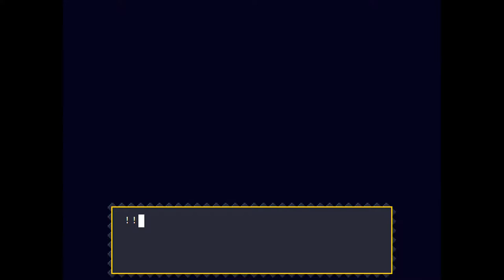Cave Story Part 15: Roach Maze - Gaming Fixation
Phix and Sinn get sent to a prison from which they may never escape.  Eyeball blocks, giant roach people...what's not to love?

Intro/outro music:
"Shiny Tech"